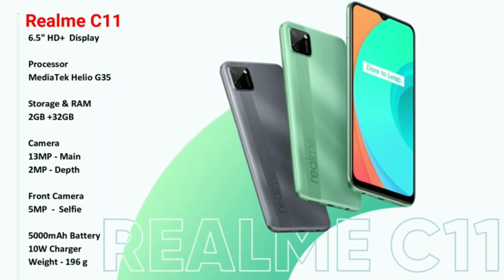Best Phone Under 10000 🔥🔥Flipkart Big Billion Day Sale 😍 Amazon Great Indian Festival Sale